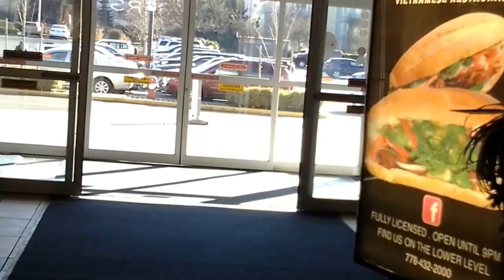Walking through Tillicum Mall Nov 20 2015